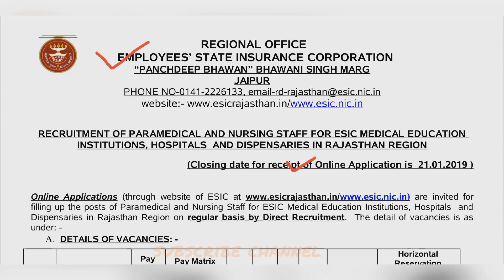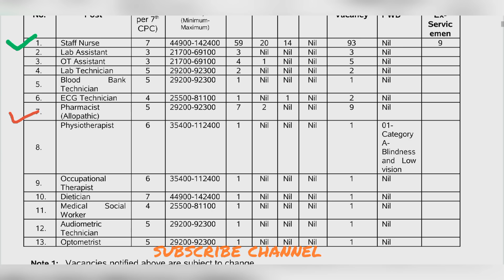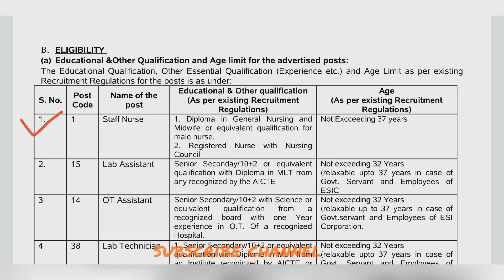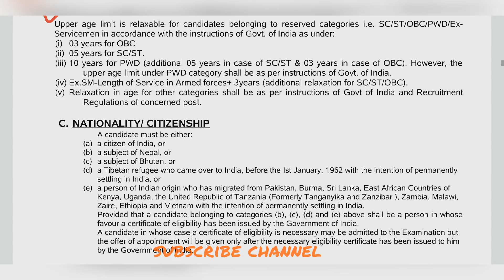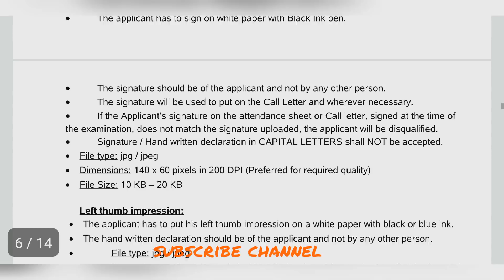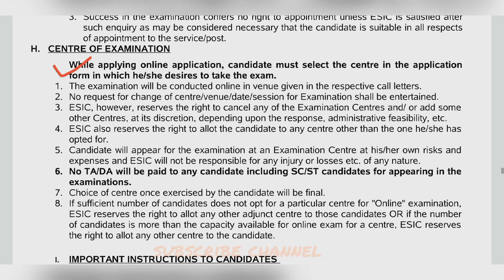ESIC Staff Nurse vacancy 2019 || Post~1350+ || ESIC Paramedical vacancy 2019 || Nursing trends